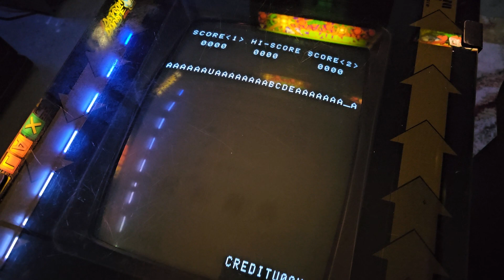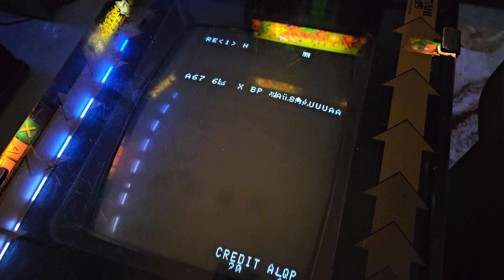Space Invaders: Percussive Maintenance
CPU socket is bad.